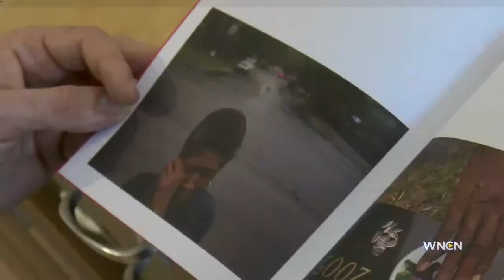Photo project shows pain and perseverance in Durham